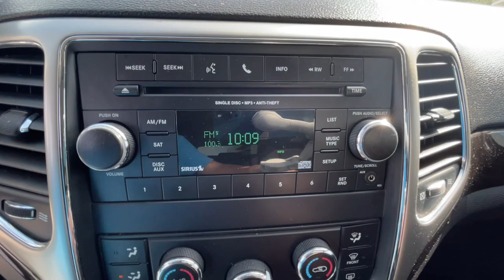2012 Jeep Grand Cherokee Knoxville, Lenoir City, Maryville, Alcoa, Oak Ridge, TN G21319B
Maximum Steel Metallic Clearcoat Used 2012 Jeep Grand Cherokee available in Knoxville,Tennessee at Rice Buick GMC. Servicing the Lenoir City, Maryville, Alcoa, Oak Ridge, TN area.
2012 Jeep Grand Cherokee Laredo - Stock#: G21319B - VIN#: 1C4RJFAG9CC350085

Recent Arrival! Maximum Steel Metallic Clearcoat 2012 Jeep Grand Cherokee Laredo 4WD 5-Speed Automatic 3.6L V6 Flex Fuel 24V VVT Clean CarFax No Accidents, Non Smoker, Power Mirrors, Heated Mirrors, 4WD.brbrOdometer is 17130 miles below market average!brbrbrThank you for considering Rice, East Tennessee`s Buick GMC Volume Leader! Because we sell so many new Buicks and GMCs, our pre-owned inventory changes every day! Let us show you why we say It s not your best price unless it s the Rice Price! or give us a call at .